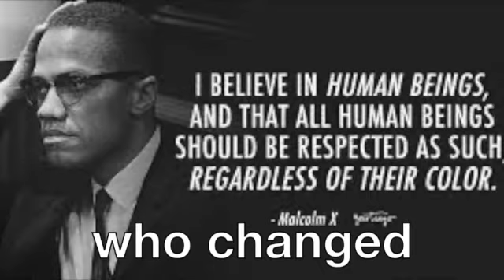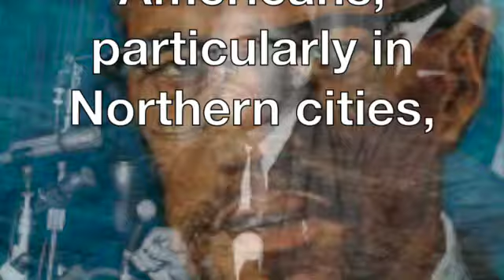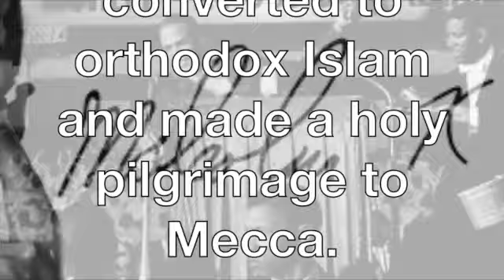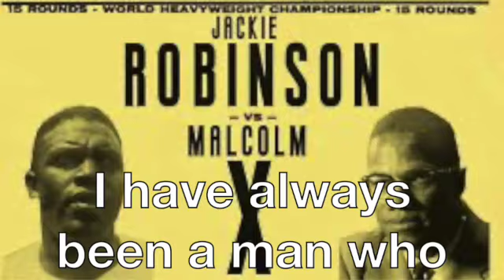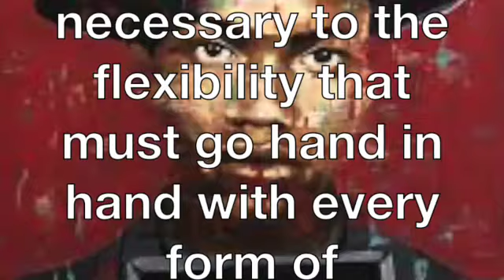***Malcolm X SD 480p